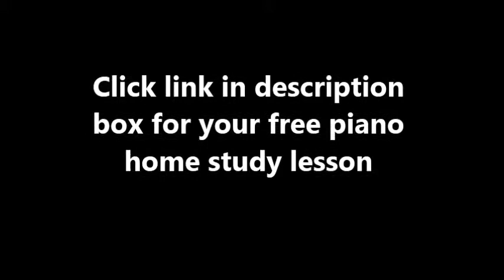Piano Original Soundtrack - Candy Crush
Interested in learning the piano correctly at your own home in your spare time from a ebook home study course you can follow with ease? Free lessons inside with a 6month guarantee moneyback!